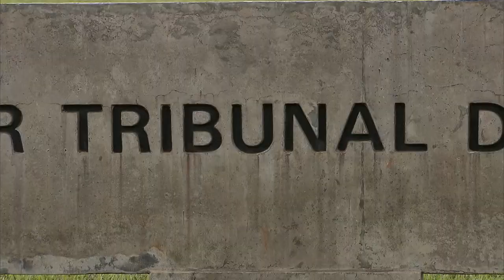Por falta de intimação do MP, Terceira Turma anula processo de interesse de incapaz de fato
Ao dar provimento a recurso especial interposto pelo Ministério Público, a Terceira Turma do Superior Tribunal de Justiça (STJ) anulou um processo em que não houve intimação do órgão para atuar na primeira instância, apesar de uma das partes ser uma mulher com enfermidade psíquica grave (esquizofrenia).